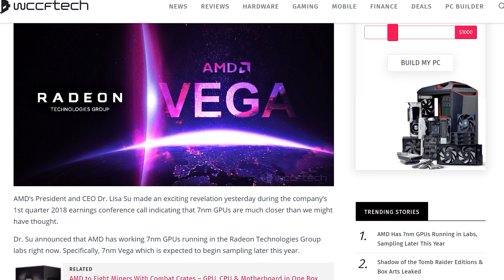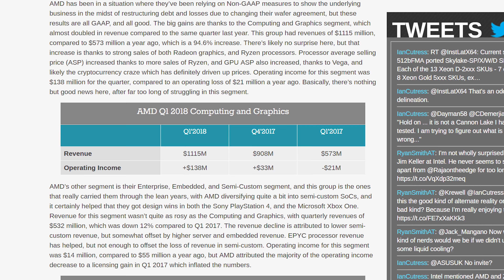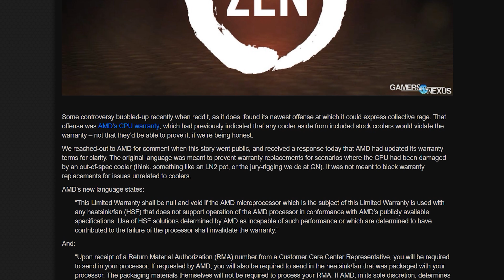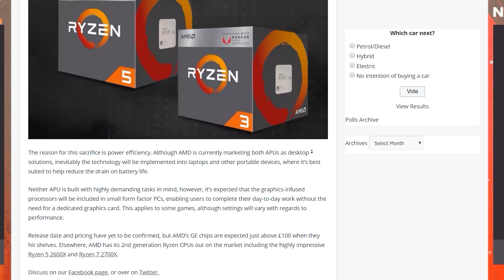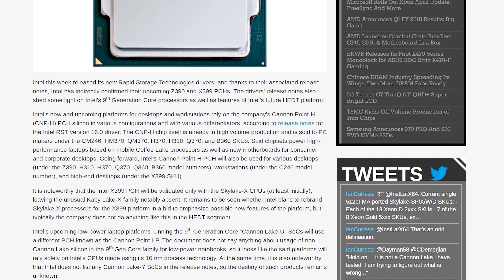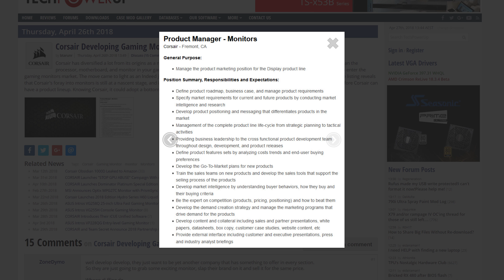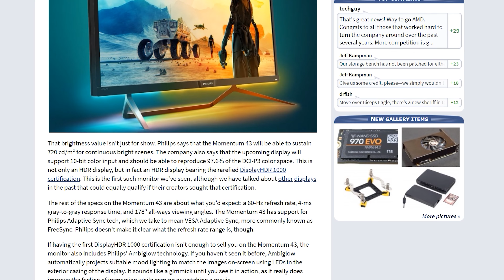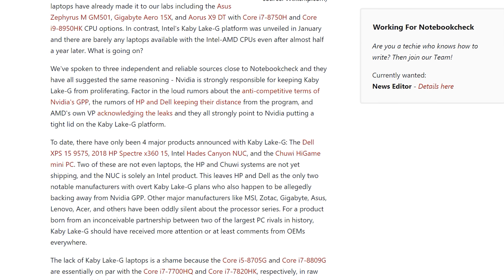News Corner | AMD Readies 7nm Vega, Nvidia GPP Blocking Kaby Lake-G?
News Topics:
00:35 - AMD Has Working 7nm Vega GPUs
01:57 - Ryzen is Making AMD Money
02:54 - AMD Updates Ryzen Warranty to Include 3rd-Party Coolers
03:24 - AMD Bundles Ryzen, Motherboard and GPU into Combat Crates
04:20 - AMD Launches Ryzen 3 2200GE and Ryzen 5 2400GE
04:57 - Intel Confirms Z390 and X399 Chipsets
06:09 - Corsair Developing a Gaming Monitor?
06:38 - Philips Momentum 43 is DisplayHDR 1000 Certified
07:33 - Samsung Launches 970 PRO and 970 EVO SSDs
08:22 - Nvidia GPP Blocking Kaby Lake-G Adoption?

News Corner Episode 9